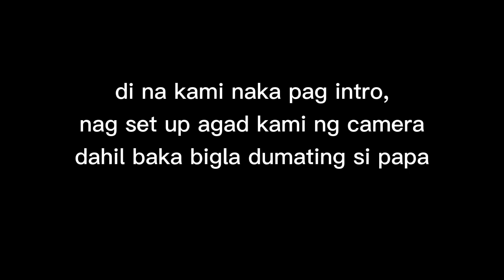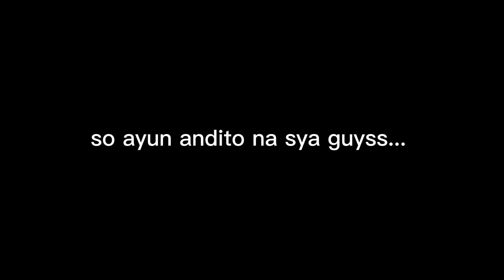GANTI NG API: wala ng wifi prank kay papa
spreading love & care para sa aking mga kapwa byahero dyan!